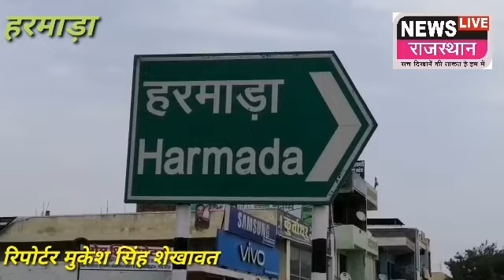News Live Rajasthan हरमाड़ा के बी आर मेमोरियल स्कूल में 250 बच्चों के लगाए खसरा और रूबेला का टीका